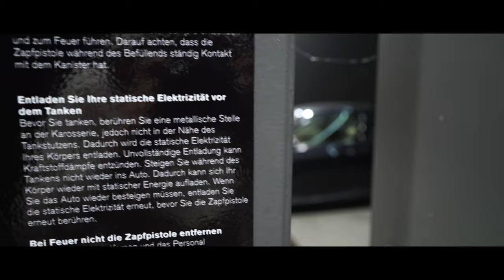black devil 335 | Death Grip | BMW 335i | 4K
BMW 335i Nightdrive in 4K

Cinematic shots from a black BMW 335i with bodykit. Shots are filmed around Bern with a Sony Alpha 7s2.